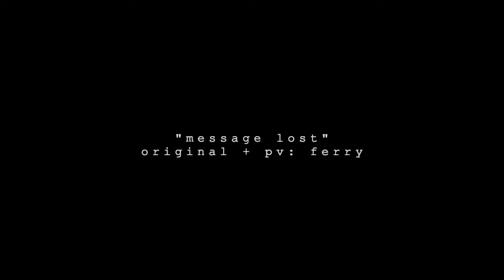【eleanor forte lite】message lost - ferry【synthV cover】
vocals: eleanor forte
tuning, mix: red

there are a couple of lines that aren't right and i didnt realize they're literally in the pv until after it was edited please dont troll me online